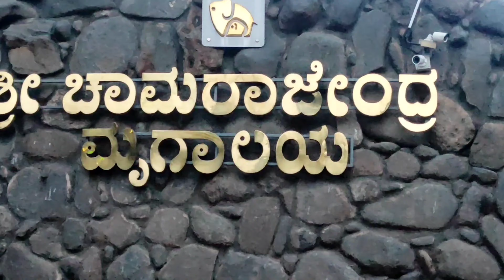My Second Vlog Viral || Mysore Zoo 🦁 karnataka || lion chimpanzee Snakes 🐍|| Enjoy in Zoo🦁Animals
Hello Guys 🙏...
दोस्तों यह वीडियो कर्नाटक के मैसूर जिले के अंदर का है, मैसूर के अंदर श्री चामाराजेंद्रा जूलॉजिकल डिपार्टमेंट🦁 मैं हम घूमने गए थे, इसमें आपको विभिन्न प्रकार के खूंखार जानवर...
जैसे:~ 🦁शेर 🐘हाथी बड़े-बड़े लंबे-लंबे 🐍सांप आदि सभी देखने को मिलेंगे,

I'm on Instagram as
Please Follow me ❤️✌️